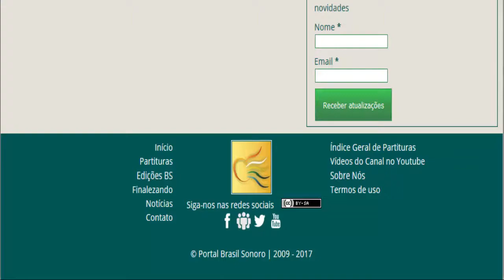Portal Brasil Sonoro